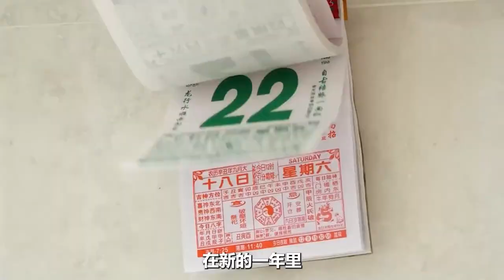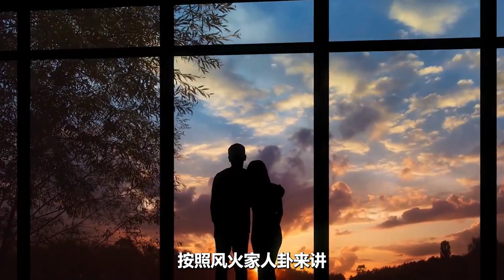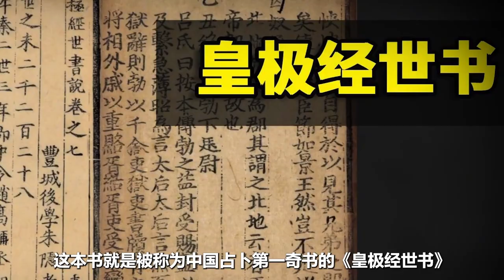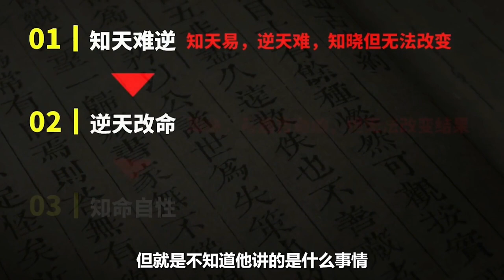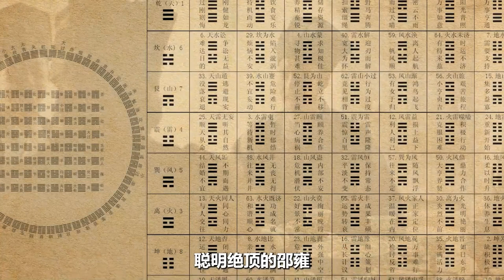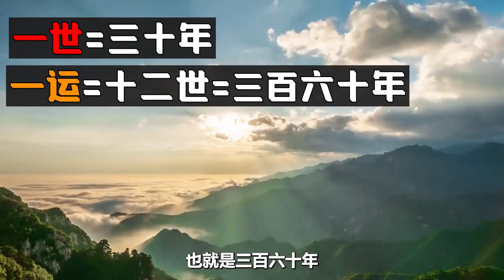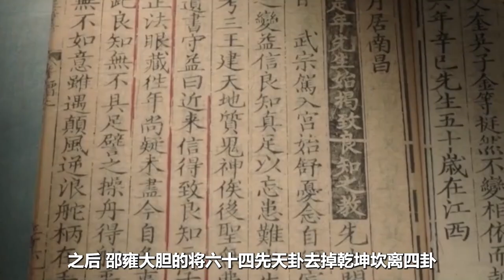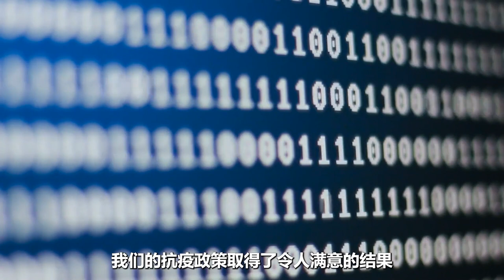2023癸卯年會發生什麼？為何皇極經書的預言會爆火？是否可信？